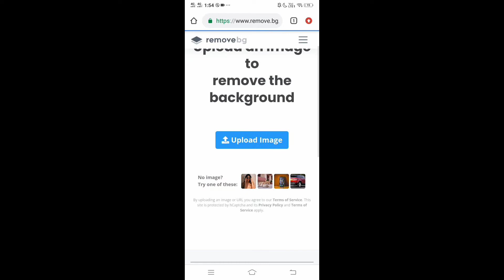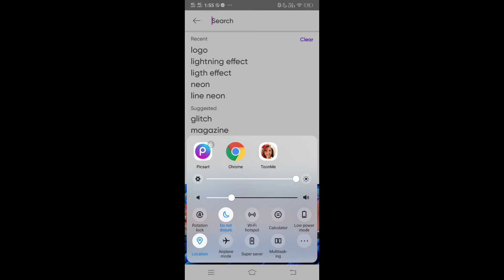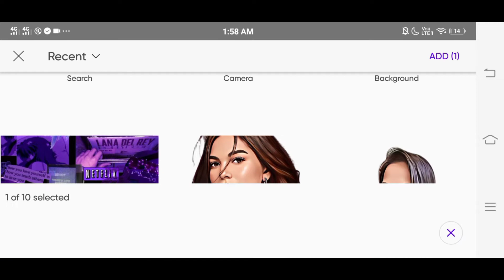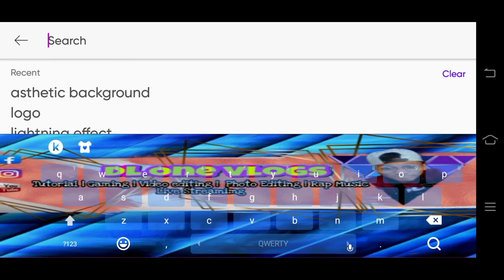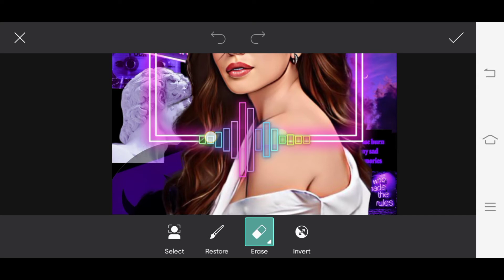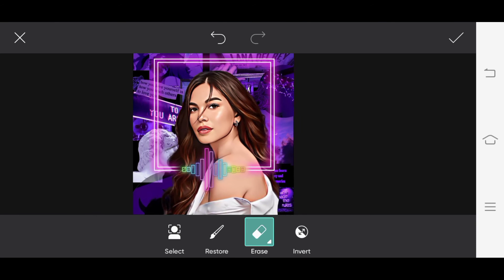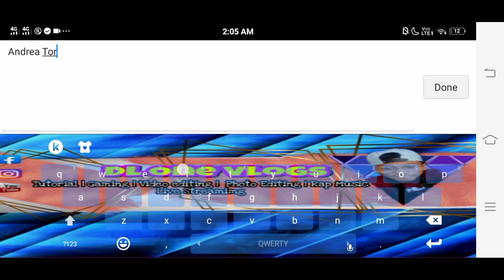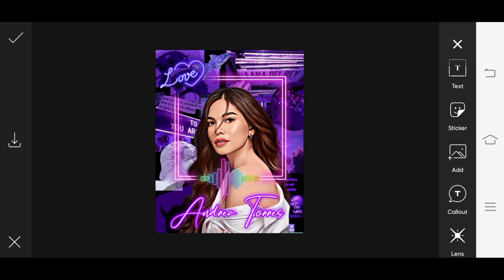PicsArt Portrait Cartoon Photo Editing Tutorial | Cartoon Portrait Logo | Vector Art Editing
How To Edit Cartoon Picture in Picsart

dl_onevlogs

picsart tutorial apk download
picsart tutorial app download
picsart tutorial android pdf
picsart tutorial galaxy
picsart tutorial glitch
picsart gif tutorial
picsart gold tutorial
picsart grime tutorial
picsart graphic tutorial
tutorial picsart glowing
tutorial picsart garis putih
picsart tutorial how to blur the background of an image
picsart hdr tutorial
picsart tutorial png hd
tutorial picsart hp
picsart tutorial images
picsart tutorial instagram
picsart tutorial iphone
picsart tutorial invitations
picsart tutorial illusion
picsart tutorial indonesia
tutorial picsart jadi kartun
picsart tutorial kpop
tutorial picsart kekinian
tutorial picsart keren
tutorial picsart kartun
tutorial picsart keren terbaru
tutorial karikatur picsart
tutorial picsart kekinian 2019
picsart tutorial logo design
picsart tutorial logo
picsart tutorial lockscreen
picsart layers tutorial
picsart levitation tutorial
tutorial picsart logo 3d
picsart tree of life tutorial
learn picsart tutorial
picsart tutorial manipulation
picsart tutorial manipulation background
picsart motion tutorial
picsart mobile tutorial
picsart melt tutorial
picsart editing tutorial movie poster
picsart photo manipulation tutorial
picsart text message tutorial
picsart tutorial neon
new picsart tutorial photo
tutorial mengedit picsart
picsart tutorial outline
picsart tutorial online
picsart tutorial overlay